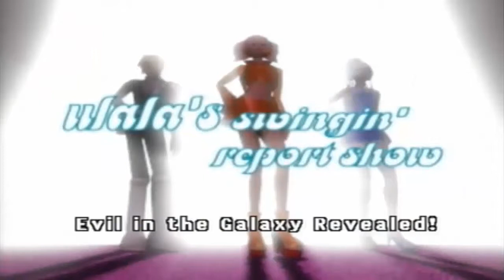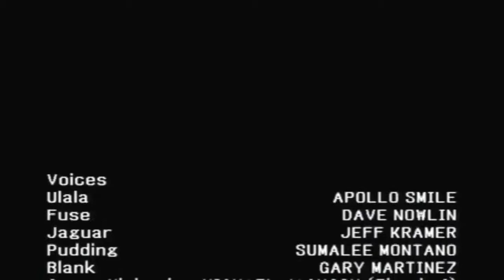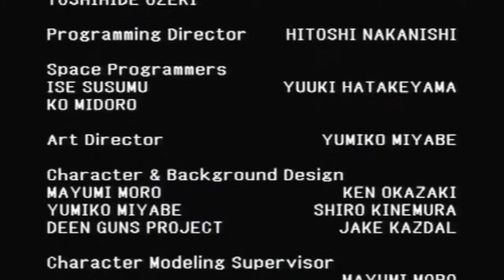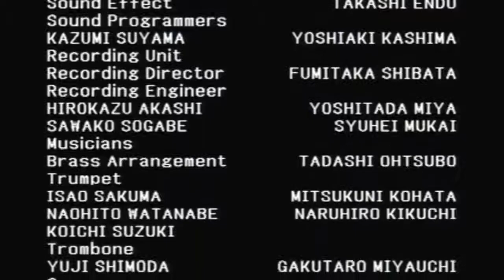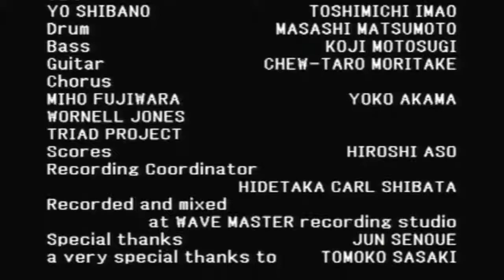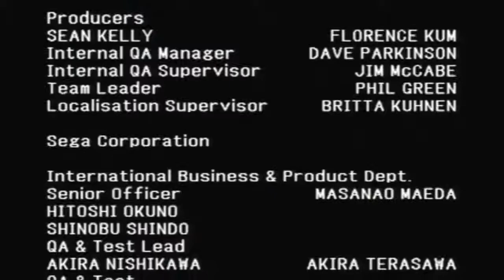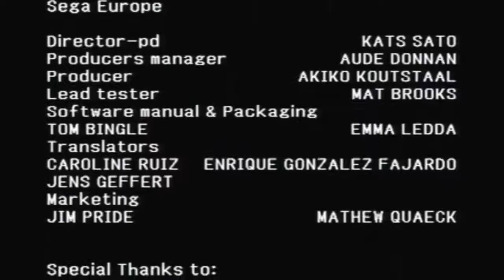Let's Play Space Channel 5 Report 4 - Damn It, Evila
In report 4 of Space Channel 5 we save Michael Jackson, get beaten by Evila twice and cheat our way to success. BTW, don't be all "you cheated OMG you suck" because I don't care.